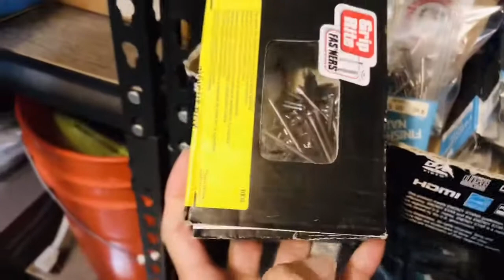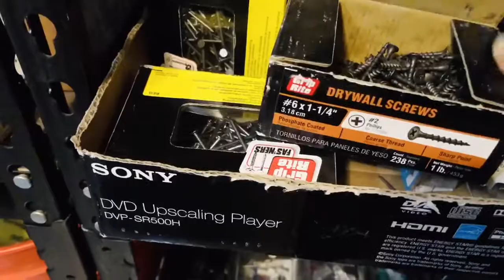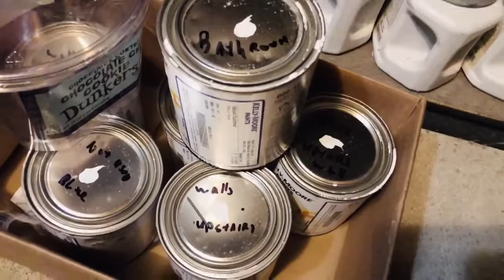WHAT'S IN MY BALIKBAYAN BOX 2020 😫PART2